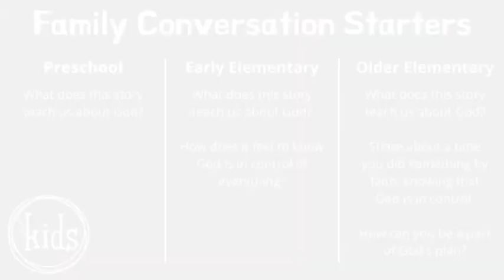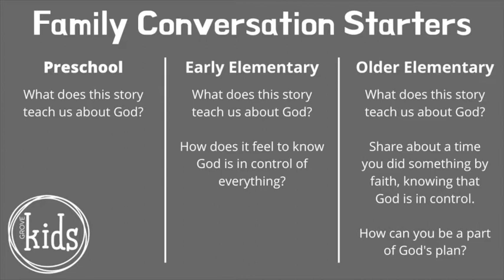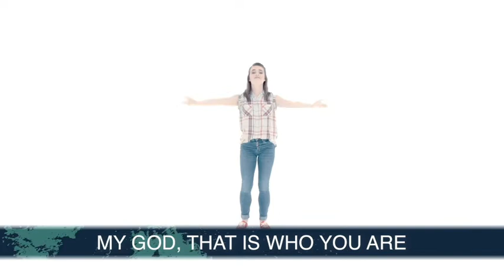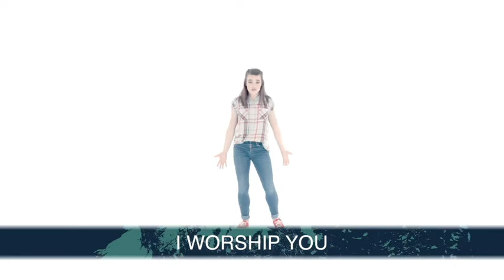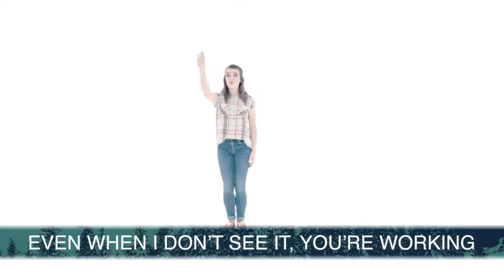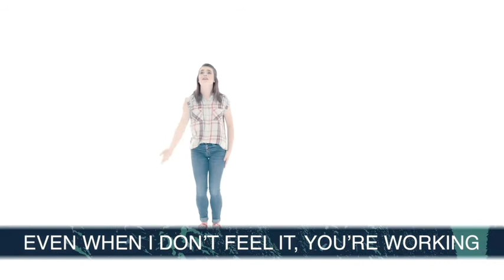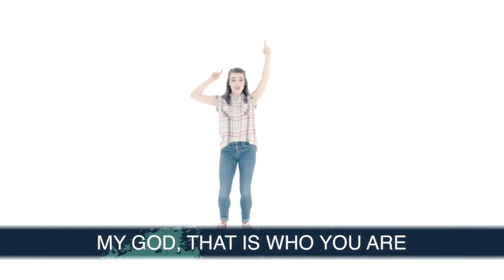GroveKids at Home: July 26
GroveKids and parents, join us at Noon on Sunday to learn from God's Word and be equipped with family discipleship conversation starters.